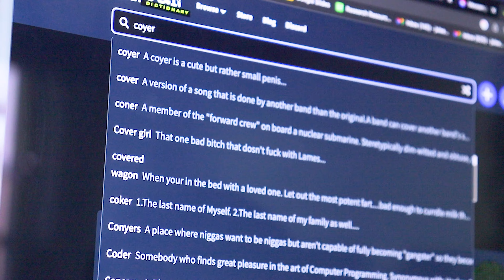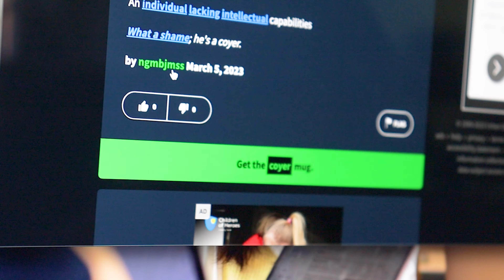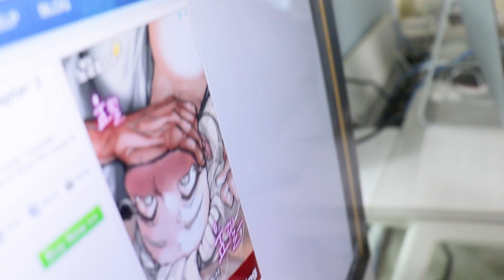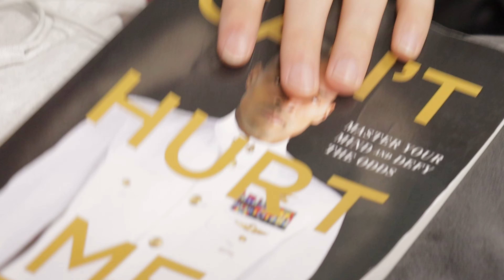[S1:E33] a week before spring break (our last break of high school)